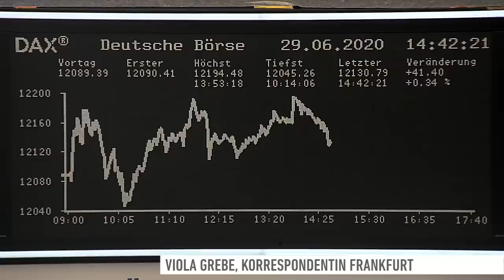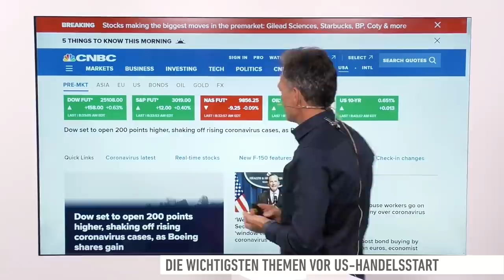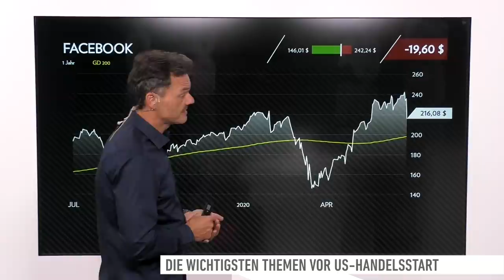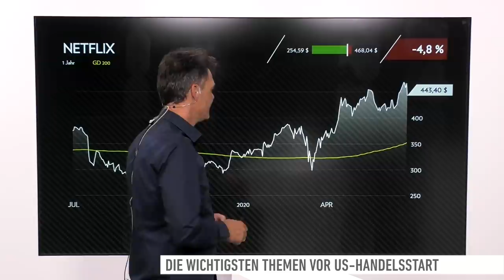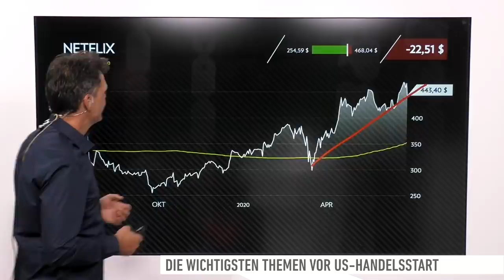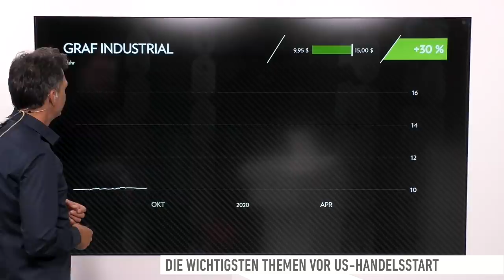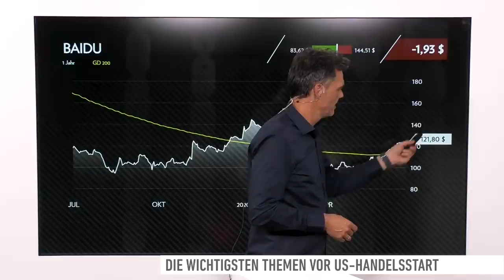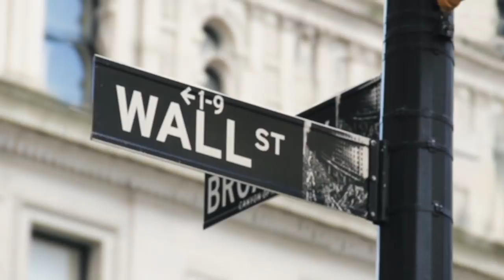US-Markt: Facebook, Gilead, BioNTech, Netflix, Nikola, Nio, Graf Industrial, Baidu, DraftKings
Die Wall Street bietet kurz vor dem Handelsstart ein uneinheitliches Bild. Der Dow Jones ist vorbörslich über 100 Punkte im Plus. Der Nasdaq schwächelt nach der imposanten Rallye der Vorwochen etwas.

Bei den Einzelthemen geht es heute um Facebook, Gilead, BioNTech, Netflix, Nikola, Nio, Graf Industrial, Baidu und DraftKings.

Viola Grebe, Korrespondentin an der Börse Frankfurt, gibt außerdem einen Überblick, was die Märkte in Deutschland bewegt.